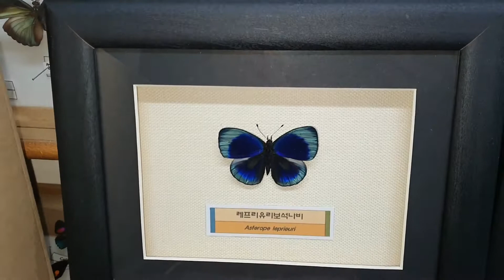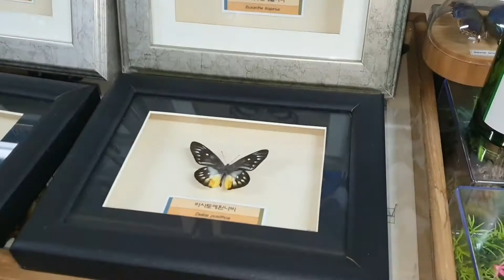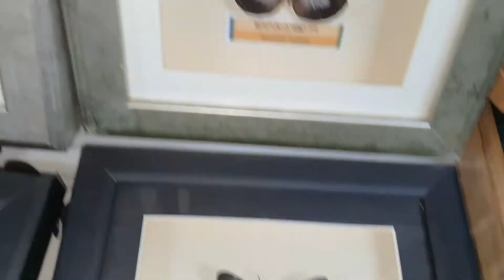다양한 크기, 모양의 이것들이 넘쳐나는곳 그곳은 바로 만천곤충박물관입니다 ♡♡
곤충에 관련된 모든것 만천에서 해결하세요~~~^^